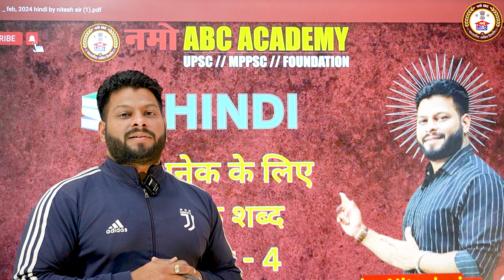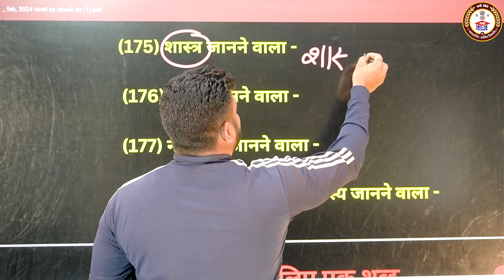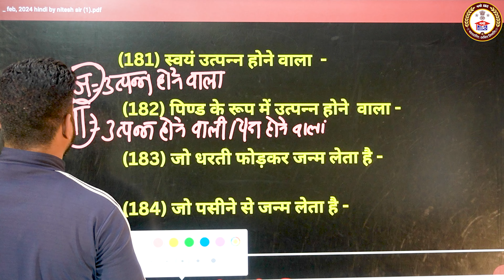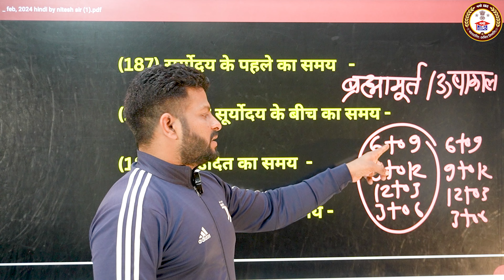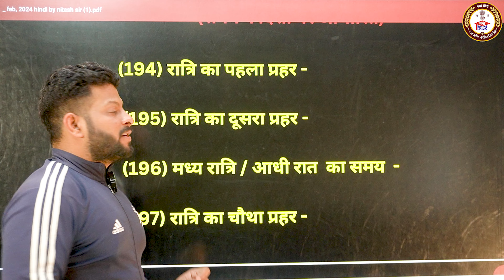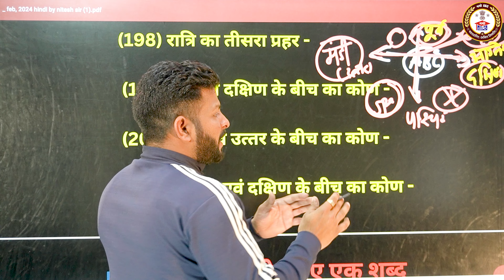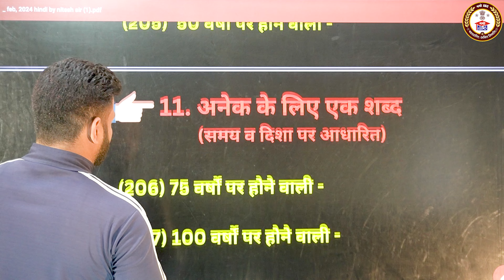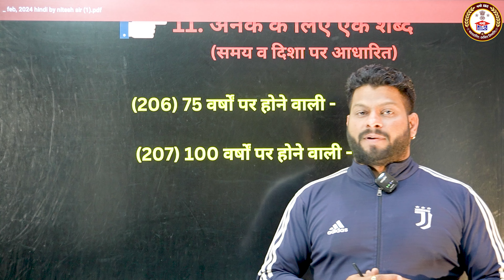अनेक के लिए एक शब्द | भाग - 4 | By Nitesh Sir | Namo Abc Academy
अनेक शब्दों के लिए एक शब्द इन हिंदी

Don't miss out on crucial updates! Let's navigate through the currents of the world together! 🌍📺

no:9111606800